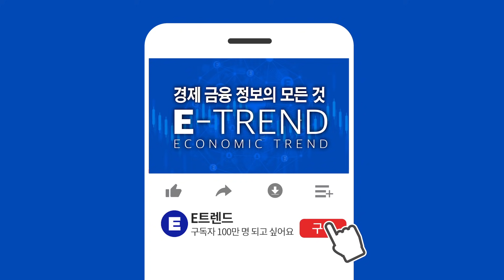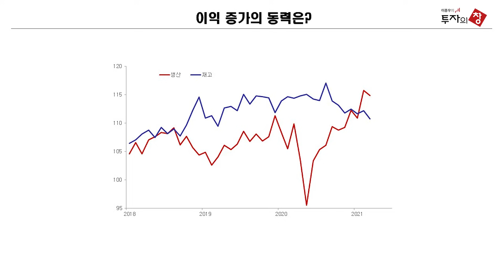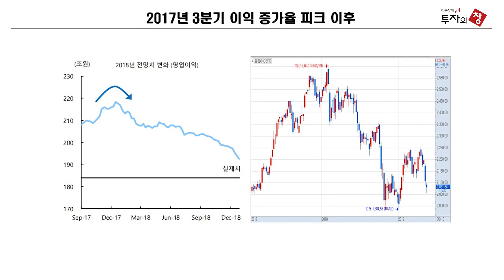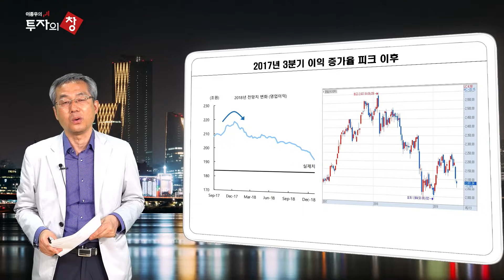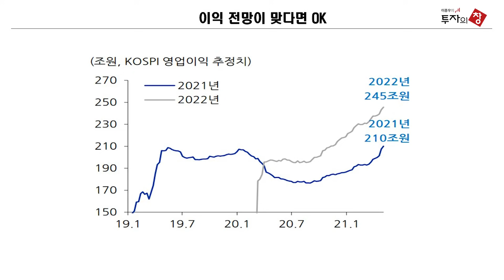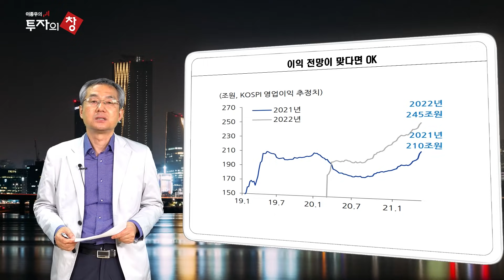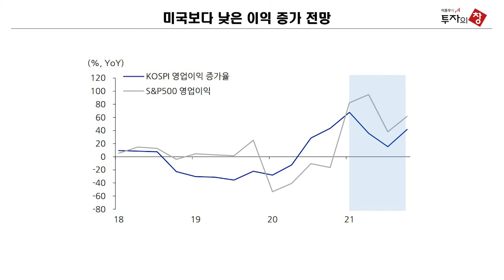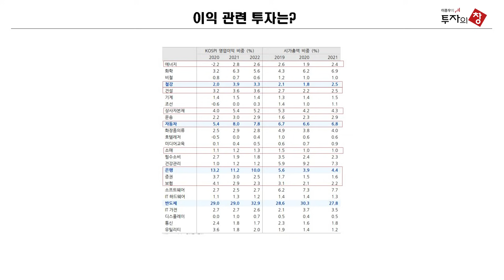[국내 주식] 어떤 실적 관련 주에 투자해야 할까? 1분기 기업 실적 결과로 예측 | 이종우 | 주식전망 | 투자 | 투자전략 | 코스닥 | 코스피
이종우 센터장은 1분기 실적이 기업의 예상을 뛰어넘음과 동시에 이익 증가의 원동력, 그리고 앞으로의 투자전략에 대해서 이야기하였다.
자세한 내용은 이종우의 투자의 창 영상을 통해 확인하시기 바랍니다.

- 전 IBK 투자증권리서치센터 이종우 센터장